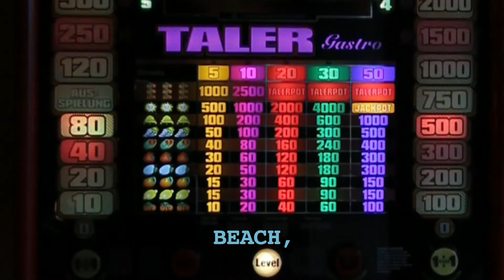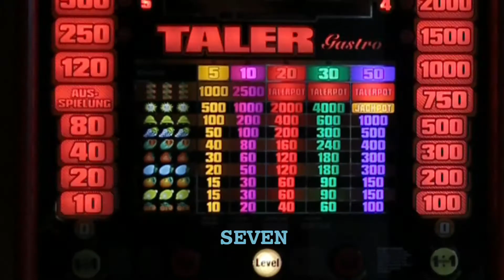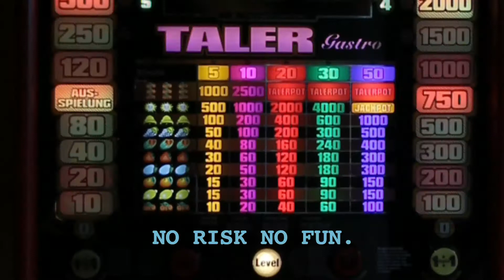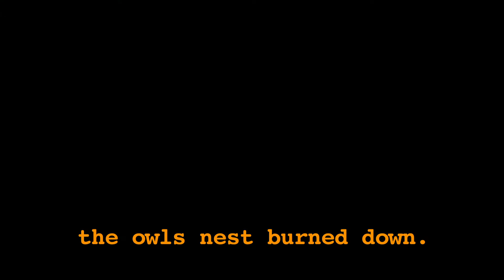Die Leiden Des Alten Senators // 21 // Spiel gut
Weekly videoseries in 52 chapters shot in Bremen, Germany.
Loosely based on "Die Leiden des jungen Werthers" by Goethe.

Filmbuero Bremen.